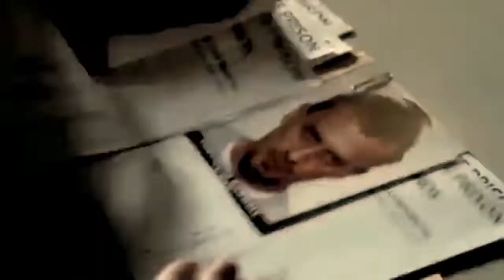Theodore "T-Bag" Bagwell - Shape of My Heart